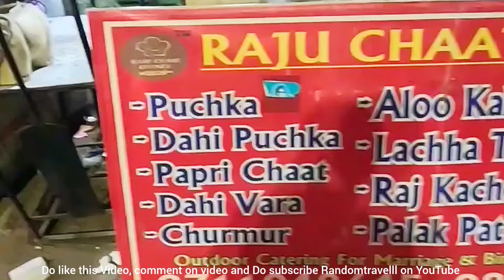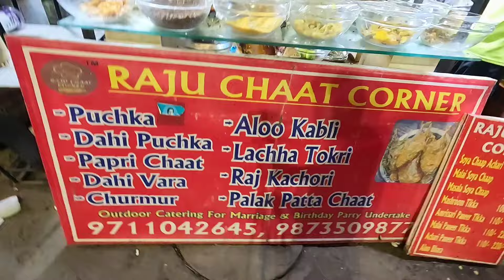Most famous Golgappe in Delhi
Video shot on GoPro @GoPro.

Raju Chaat Corner CR Park, Famous Panipuri and Chaat items of Delhi

Check this short featuring Raju Chaat Corner CR Park. it is said they the serve the best and tastiest Golgappe/Panipuri/Puchka in Delhi.
They also other street food like Papdi Chaat, Dahi Bhalla, Palak Patta Chaat, Bhalla Papdi etc.

I paid rs.50 for 7 golgappa/ Panipuri
You can search Raju Chaat Corner on Google maps and can easily reach them. They are located in famous CR Park market.
Raju Chaat Corner
C-407, near, Bipin Chandra Pal Marg, Block C, Chittaranjan Park, New Delhi, Delhi 110019

Do tell us in comments if you know any other places offering Panipuri/Golgappe or any other Street Food which we should try.

street food
street food
delhi street food non veg
delhi street food veg
delhi street food shorts
delhi street food vlogs
delhi street food jama masjid
delhi street food chandni chowk
delhi street food challenge
golgappe
golgappe in delhi
golgappe ka pani
golgappe wala
golgappe ka pani
golgappe ki recipe
golgappa challenge
golgappe ki video
golgappe vs daaru
panipuri
panipuri puri recipe
panipuri eating
panipuri pani
panipuri
panipuri ragda
panipuri taarak mehta ka ooltah chashmah
pani puri ka pani
chaat delhi
chaat delhi street food
chaat delhi
delhi chaat recipe
delhi chaat masala
delhi chaat company
delhi chaat uncle
delhi chaat shorts
chaat
chaat recipe
chaat song
chaat n chat
chaat masala
chaat papdi
palak patta chaat
palak patta chaat ranveer brar
palak patta chaat street food
palak patta
delhi panipuri
delhi pani puri wali
delhi pani puri recipe
delhi pani puri street food
delhi pani puri wali ladki
delhi pani puri girl
delhi pani puri challenge
delhi pani puri wala
delhi pani puri price
delhi pani puri
delhi golgappa
delhi golgappa vs kolkata puchka
delhi golgappa street food
delhi golgappa pani
delhi wale golgappe
delhi bazar golgappa
delhi famous golgappa
delhi style golgappa recipe
delhi best golgappa
delhi golgappe
delhi golgappa
delhi golgappe wali
delhi golgappa recipe
delhi golgappe khane se kya hota hai
delhi golgappa pani recipe
delhi golgappe wala
delhi golgappe
delhi unlimited golgappe
places to eat in delhi
places to eat in delhi at night
places to eat in delhi after 12 am
places to eat in delhi early morning
places to eat in delhi late night
places to eat in dilli haat
where to eat in delhi
places to eat in cp delhi
famous places to eat in delhi
top places to eat in delhi
indian street food videos
indian street food dirty
indian street food mukbang
indian street food shorts video
puchka
puchka in Delhi
kolkata puchka in Delhi
kolkata puchka
food vlogs
food challenge
food shorts
food eating
food eating challenge
food on farm
food asmr
food videos
food blogger
best delhi street food
best Golgappe in Delhi
best panipuri in delhi
best street food in delhi
chitranjan park Delhi
chitranjan park market
cr park delhi
cr park
cr park market
crpark
indian food in delhi
dahi bhalla
dahi bhalla street food
delhi ke dahi bhalle
delhi ki chaat
delhi ki panipuri
delhi ke golgappe
delhi ka puchka
golgappa recipe